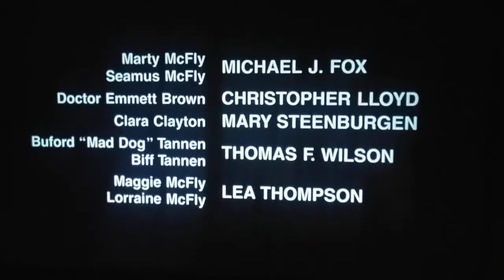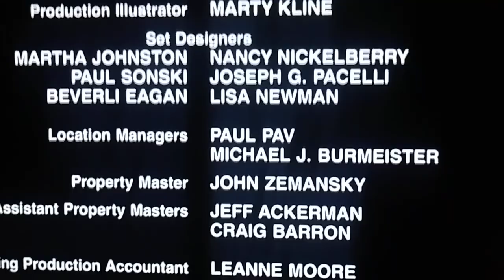Closing to Back to the Future, Part III (1990 Movie Theater Bootleg)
Final Ending...